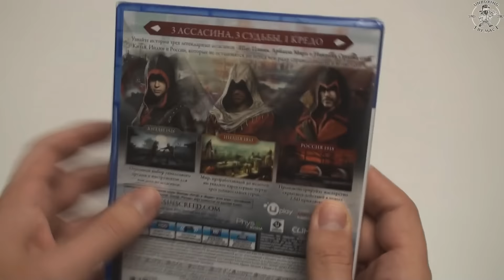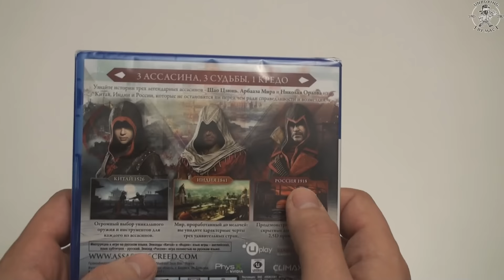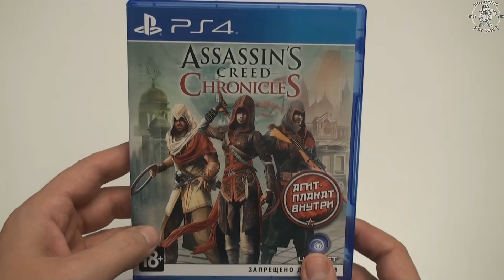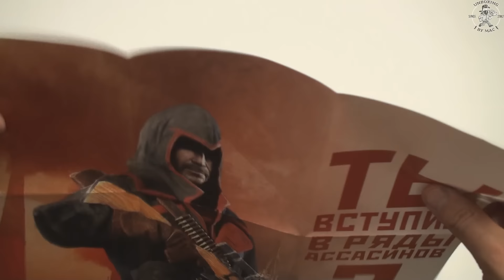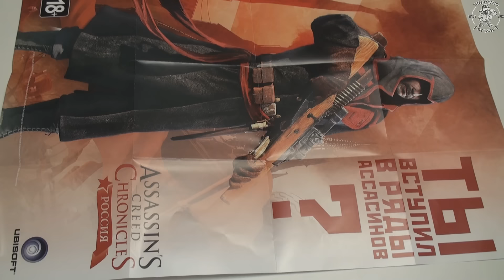Распаковка Assassin's Creed Chronicles UNBOXING!